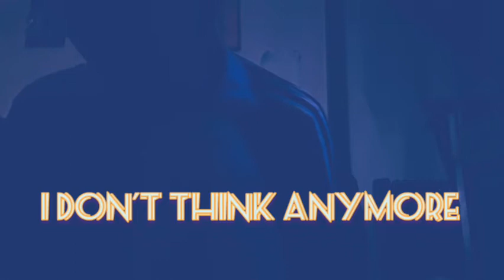i don't anymore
I feel. Dot●